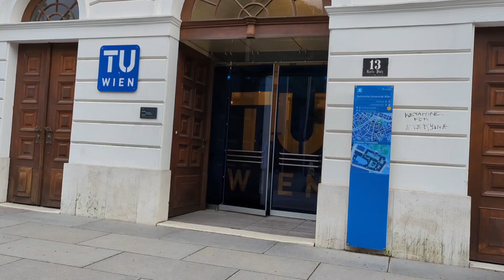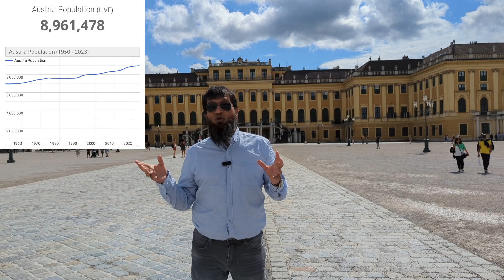Austria Job Seeker Visa 2023 || Austria Work Visa || Travel and Visa Services